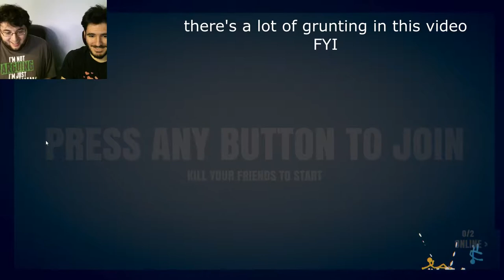[BBP] Stick Fight- One Off [120% HYPE] (ft. NikNationTV)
Stick Fight. A game about Stick people and their insatiable lust for death. HYPE!